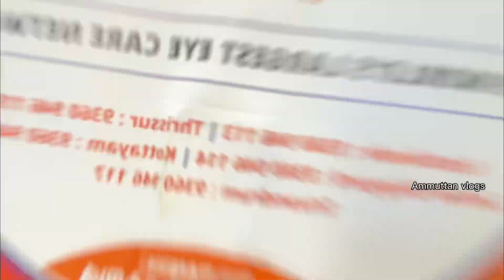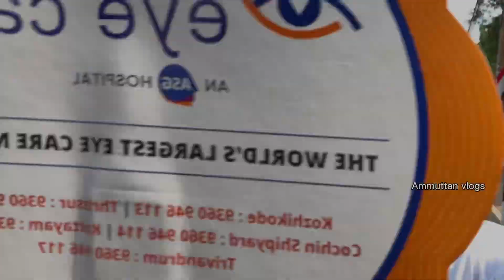THRISSUR POORAM 2024